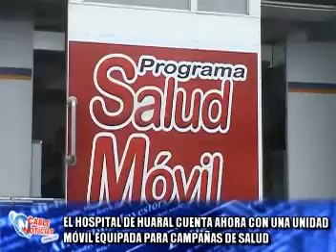02/08/11 006 SALUD MOVIL